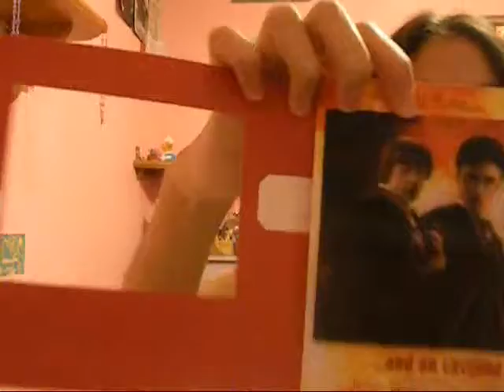Project for Awesome 2010: This Star Won't Go Out Foundation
This was meant to be 1000x more serious, but if Rachel and I are in the same room, we can't keep things under control.  Also, I should probably learn to look at the camera when I'm talking.   Another thing I should learn is how to edit a thumbnail.  I'm technologically in-advanced.  At the end when I cut myself off, I meant to say that all fans of Esther's page on facebook "Rest in Awesome, Nerdfighter Esther Grace Earl" should send in a picture with their bracelet or rubik's cube with shaving cream.  I'm using them in a collage, and I need as many pictures as possible.

Who is Esther?

Esther was a sixteen-year-old nerdfighter who passed away this past August after a four year battle with thyroid cancer.  She spared inspiration in the nerdfighter community and never forgot to be awesome.

DFTBA
This Star Won't Go Out.